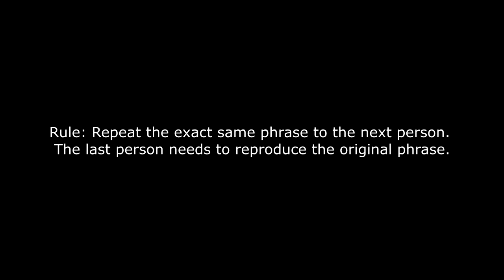Japanese Play Telephone Game in English ("What's The Capital of Maryland?")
I love palying this game in foreign language. This is part 2 of my "palying telephone game in English with Japanese people" series. Enjoy!